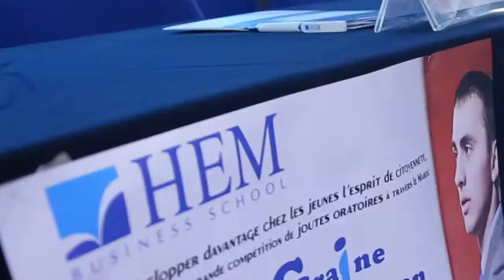Graine de Citoyen – HEM Casablanca – 2017